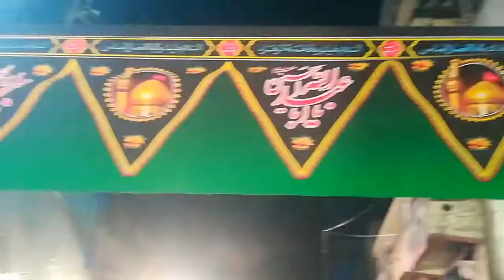Pursa Haidery Hallaur Govandi Shab E Ashoor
Venue Haidery Hallauri Govandi

Shab E Arbaeen 1442 Hijri Safar